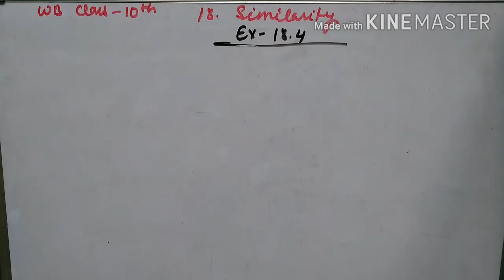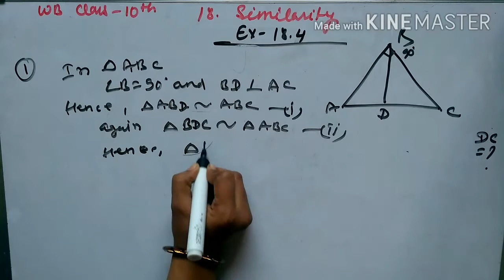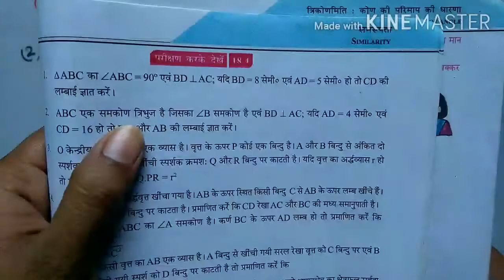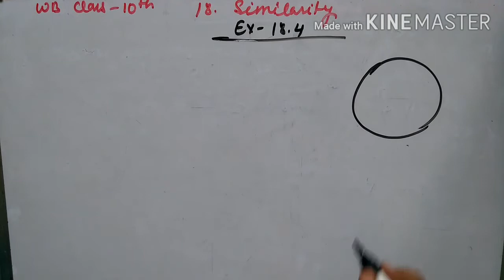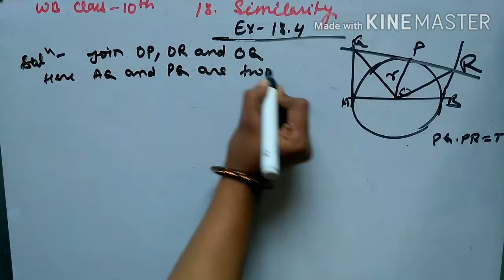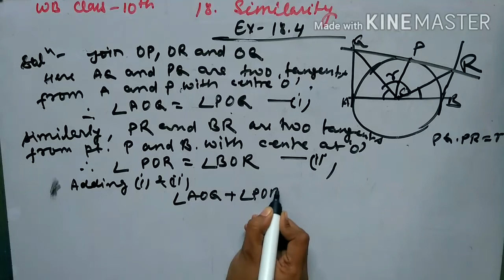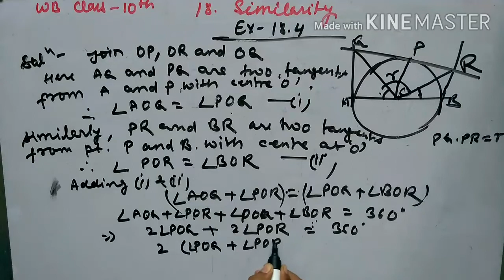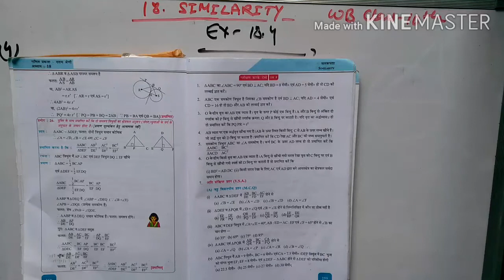WB Class-10th Maths Chapter-18 Similarity समरूपता|Ex-18.4(1,2,3)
The video contains the solution of chapter 18 similarity